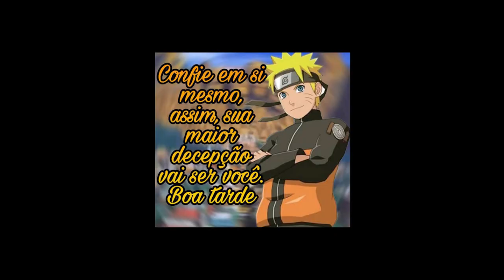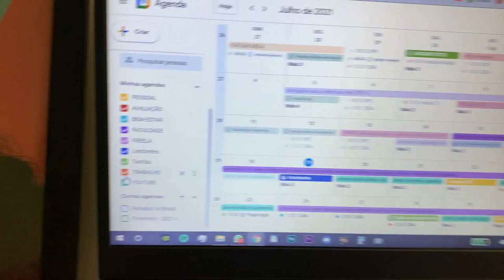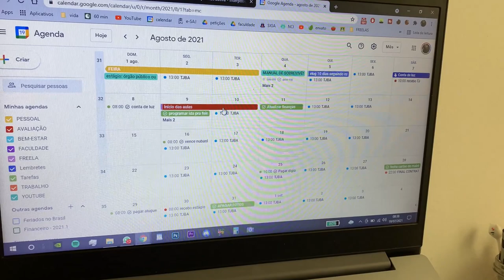vlog. um dia bom nas férias e sobre lidar com frustrações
o bom de morar na praia é poder, do nada, levantar e ir ver o mar heheh. tem alguém por aqui ainda? sei que to sumida, mas...
dps me conta o que tu achou do vlog de hoje❤

✩ meu equipamento ✩
1- suporte notebook preto ↠
2- suporte notebook branco ↠
3- kit mouse e teclado ↠
* se tu comprar por esse link eu ganho uma comissão da amazon

faq:
Você faz que curso? Sou estudante de Direito e formada em Interdisciplinar em Humanidades.
Qual sua idade? Tenho 23 anos e entrei no BI em 2016
Fez o Bi em quantos anos? Fiz 6 semestres do BI (entrei em 2016.1 e formei em 2018.2)

✩ inscritos hoje: 5.504!!! uhul ✩